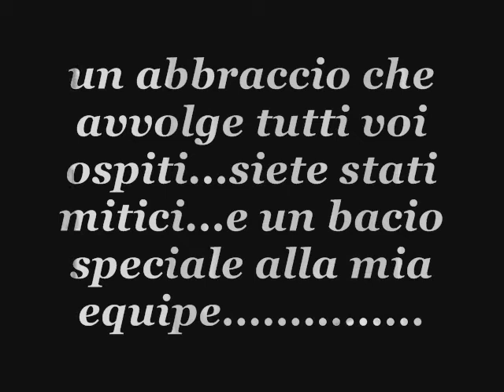VELIERO 2008 BY CARLITO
carlito camping il veliero 2008 albinia argentario animazione animatori villaggio animavera equipe